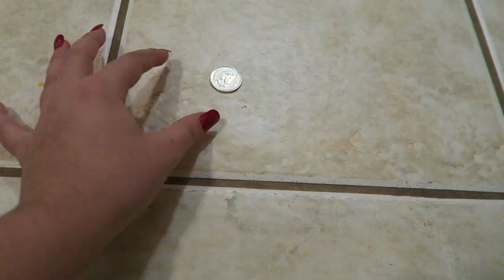"Long Nails" Official Music Video ~ By DevonyJasmine (God's Plan Parody)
Hey Guys! This is my second ever music video on my channel! I hope you all enjoy it!!! I hope you all have an amazing week! See you all next Friday!